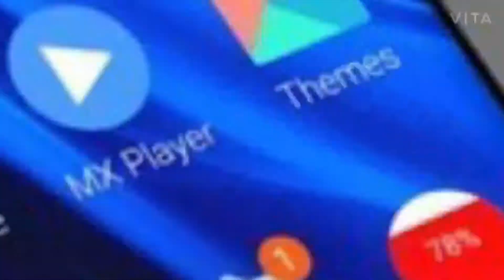Xiaomi note 11 pro review - On Amazon.in ! With Best deals ! By Xiaomi [mi]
Xiaomi note 11 pro review - on Amazon.in ! With best deals ! By Xiaomi [mi] ! Watch the video now ! Click on the link ||

For Xiaomi note 11 pro 》》》》》》》》》》》》》》》》》》》》》》》》》》》》》》》》》》》》》》》》》》》》》》

Click here ☆☆☆☆☆☆☆☆☆☆☆☆☆☆☆☆☆☆☆☆☆☆☆☆☆☆☆☆☆☆☆☆☆☆☆☆☆☆☆☆☆☆☆☆☆☆